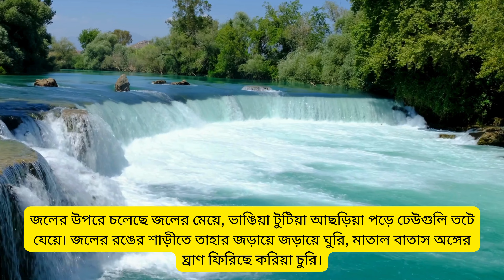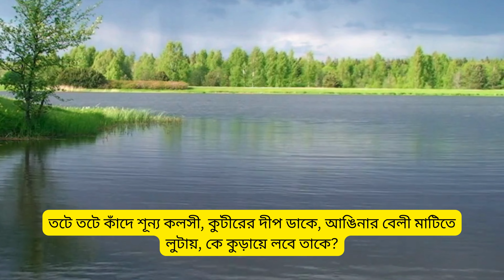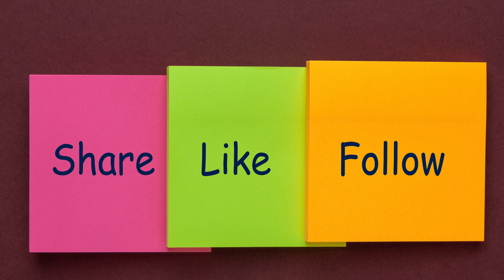জলের কন্যা।joler konna kobita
trending#subscribetomychannel

আমার বাড়ি কবিতা জসীমউদ্দীন

আমার বাড়ি কবিতার মূলভাব

আমার বাড়ি কবিতার সৃজনশীল প্রশ্ন

আমার বাড়ি কবিতাটি পড়ে কী বুঝতে পারলে তা নিচে লেখো

আমার বাড়ি কবিতা

আমার বাড়ি কবিতা বাংলাতে

আমার বাড়ি কবিতার প্রশ্ন

আমার বাড়ি কবিতা

ইংরেজি

আমার বাড়ি কবিতার ইংরেজি অনুবাদ

আমার বাড়ি কবিতা ইংলিশ
আমার বাড়ি কবিতা

আমার বাড়ি

বাড়ি আমার ভাঙন ধরা কবিতা

জসীম উদ্দীন

কবি

আমার বাড়ি কবিতা পল্লীকবি জসীমউদ্দীনের

আমার বাড়ি কবিতা আবৃত্তি

আমার বাড়ি কবিতার ব্যাখ্যা

আমার বাড়ি কবিতার

প্রশ্ন

আমার বাড়ি কবিতাটি কোন কাব্যগ্রন্থের অন্তর্গত

আমার বাড়ি কবিতার

ইংরেজিতে

আমার বাড়ি কবিতায় কবি বন্ধুকে আমন্ত্রণ জানিয়েছেন কেন
আমার bari kobita |

আমার বাড়ি কবিতা

amar bari kobita class 7

amar bari kobita ovinoy

amar bari kobita

amar bari kobita class 6

আমার বাড়ি কবিতা ইংরেজিতে

amar bari kobitar mulvab

amar bari kobita english jite